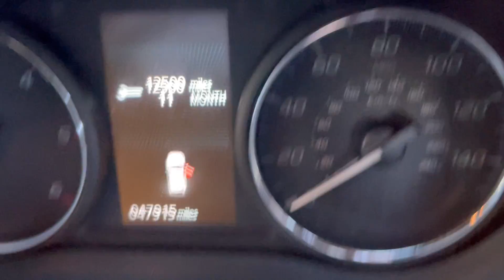Mitsubishi Outlander 4